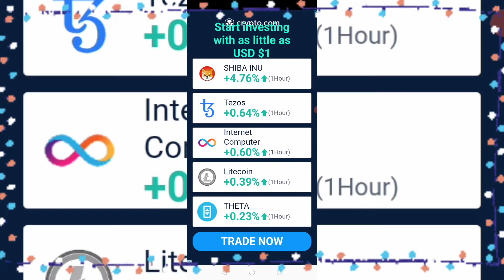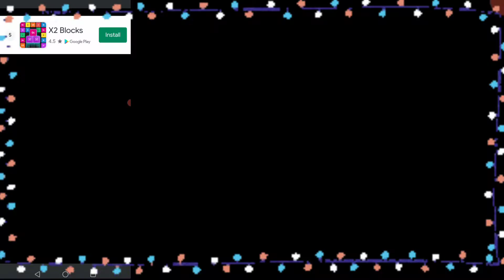basic level match